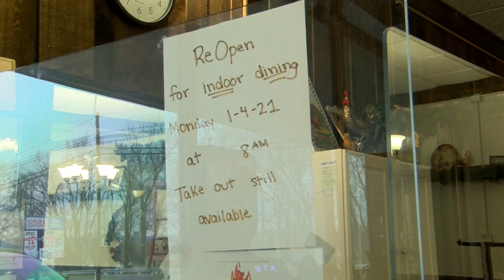Restaurants Prepare to Open Again